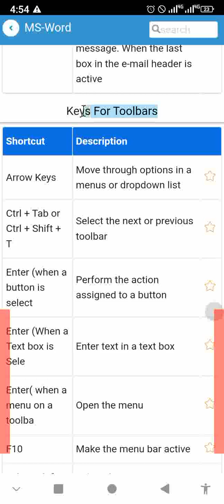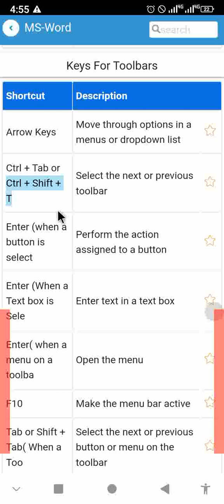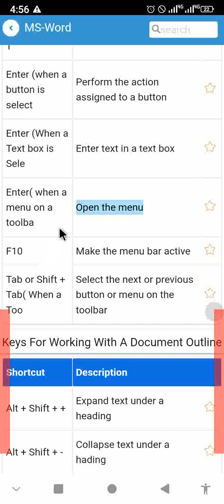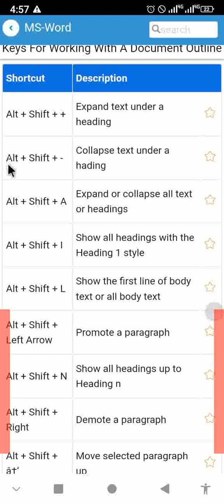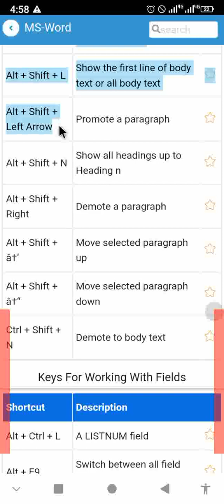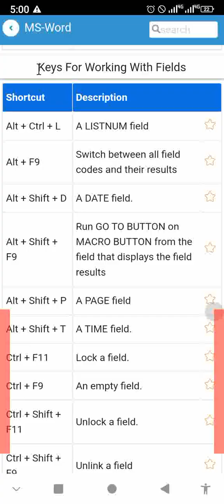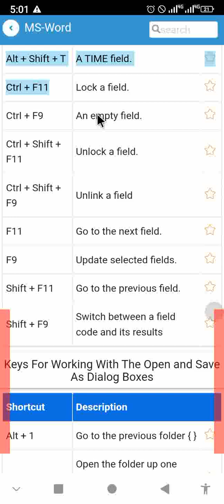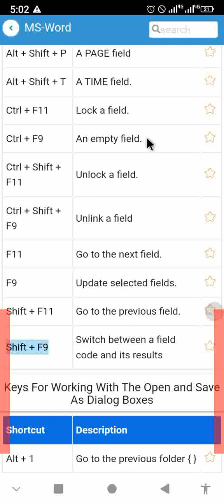how to use short keys for tool bar/ how to use toolbar by short keys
I am telling that
 how to use short keys for tool bar
how to use  toolbar  by short keys
in this video we will discuss that how to select text in text box by short keys and make your work so easily. for more videos subscribe my you tube channel.